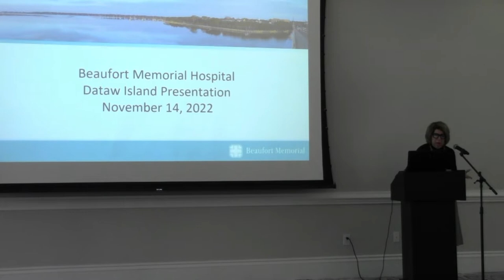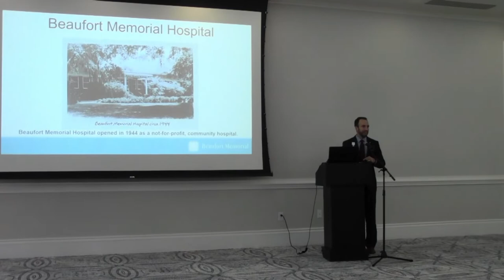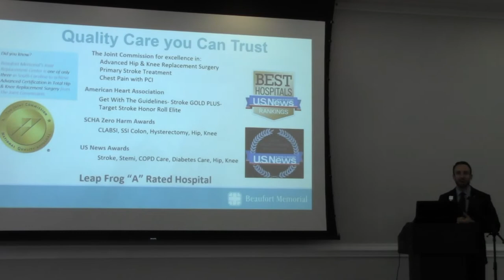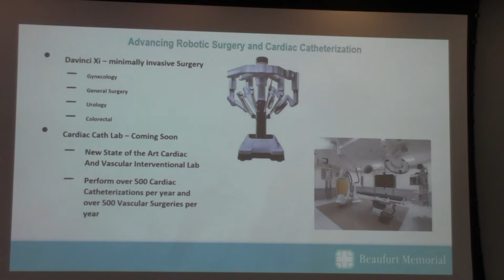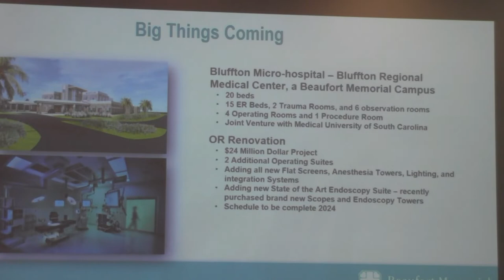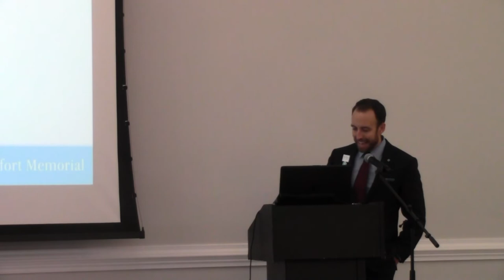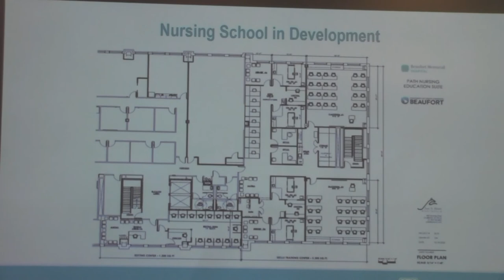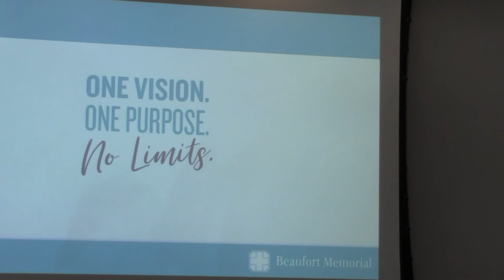BMH Russell Baxley at Dataw Island 2022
Russell Baxley, President and CEO of Beaufort Memorial Hospital, visits Dataw Island. Hosted by Government & Community Relations